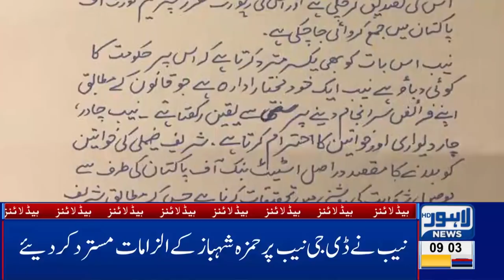Prices of food, drink items hike| 09 AM Headlines - 14 April | Lahore News HD